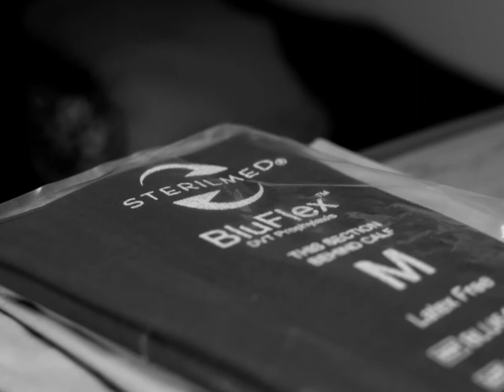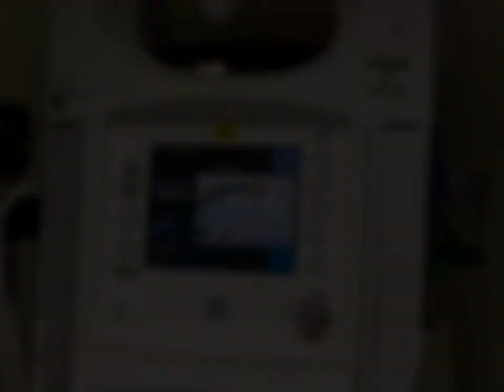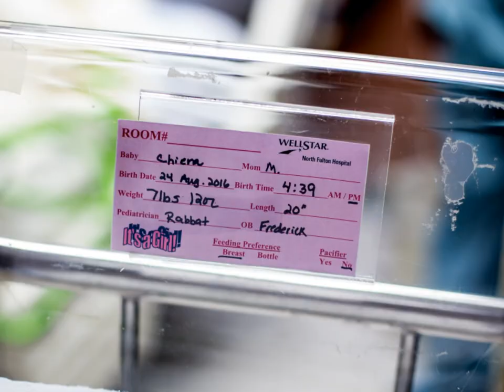Giuliana's Birth | Liliana Leahy Photography | Atlanta Birth Photography | North Fulton Birth